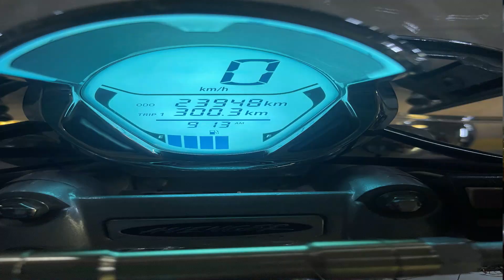Should I Sale My Bike Bajaj Avenger Cruise 220 ? Yes OR No.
After driving long drive i have decided to sale my bike bajaj avenger cruise 220 for long ride perpose. advise me should i sale or not.